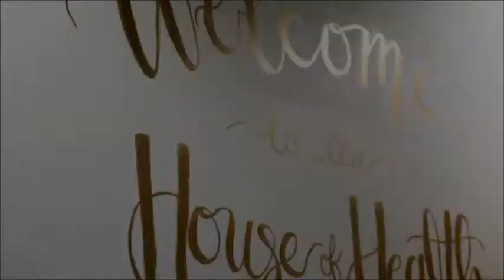Sfaturi medicale doctor Rusalina Mincu despre infectii urinare